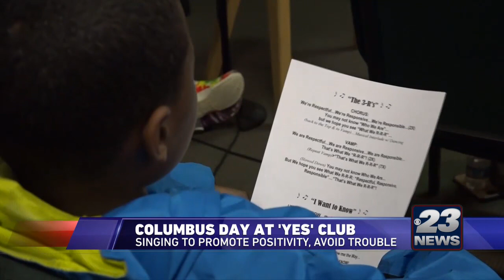YES Club School's Out Meeting (10/14/2019)